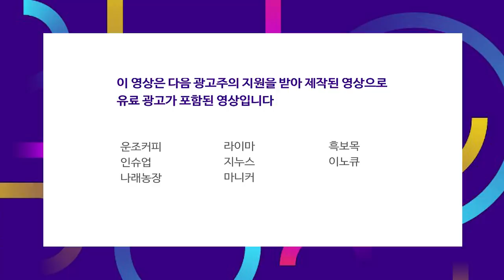기아차 미국 판매 호조에 자동차 관련주 일제히 상승 f.김현겸 과장